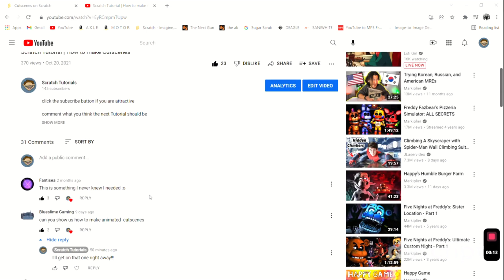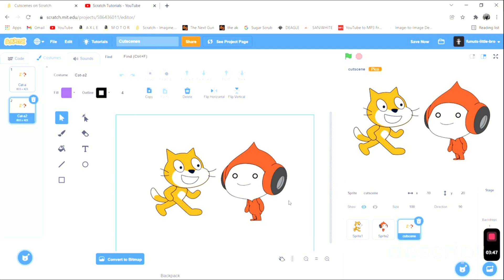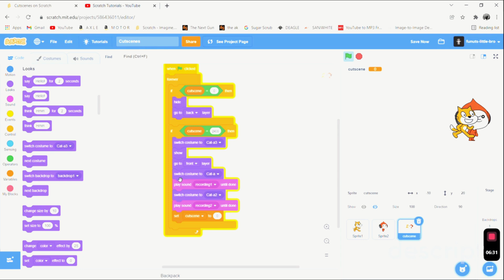Scratch Tutorial | How to make ANIMATED Cutscenes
comment what you think the next Tutorial should be

This is the new and improved Scratch Tutorial that shows you How to make ANIMATED Cutscenes. It has come to my attention that you guys do not know how to put two of my tutorials together, so now I'm just going to combine the cutscenes one, and the Animation one, so Yeah.